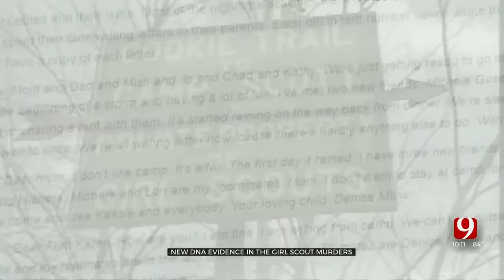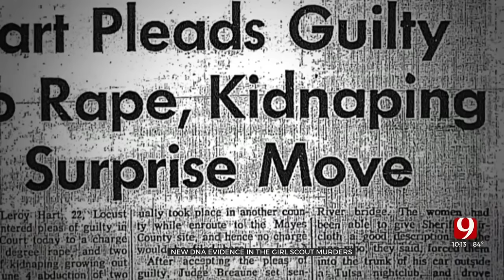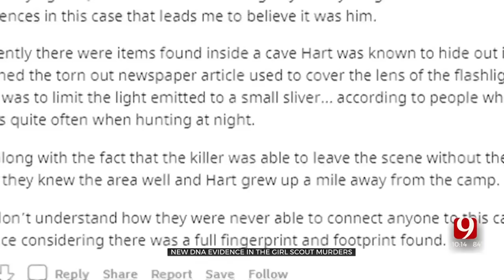Girl Scout Murders: DNA Closes The Case 45 Years Later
The Girl Scout murders have haunted Oklahomans for 45 years but, investigators now say recent DNA testing done by the Oklahoma State Bureau of Investigation points to one killer and rules out every other suspect ever brought up. ***